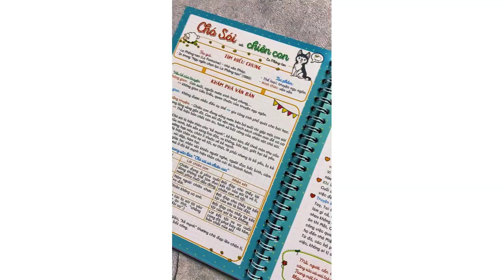Notebook Ngữ Văn 7 (Bám Sát SGK Chân Trời Sáng Tạo)